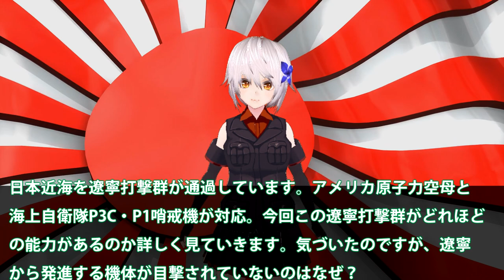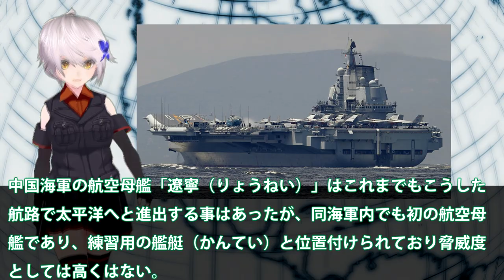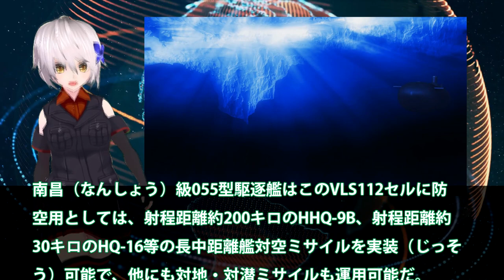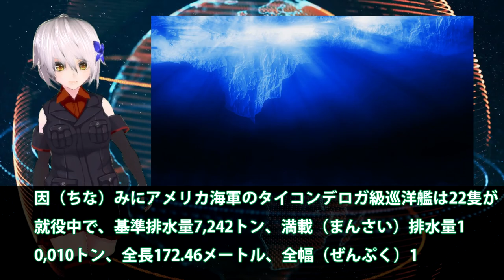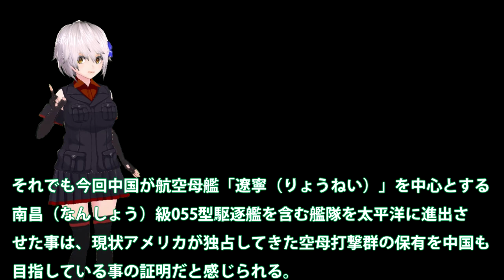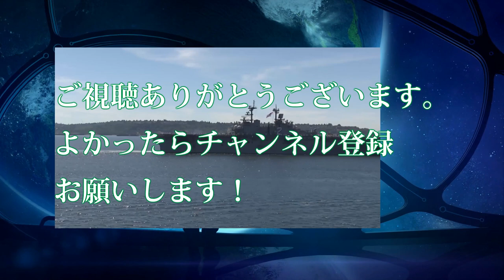中国遼寧打撃群は米原子力空母の圧力に逃げる!P3C・P1哨戒機が海自が今度は監視し？戦闘能力は遥かに違う・・・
関連動画
中国軍事侵攻想定で台湾が軍事演習 台湾海峡で緊張高まる（2020年7月17日）

引用・転載「出典：海上自衛隊ホームページ」
引用・転載「出典：航空自衛隊ホームページ」
引用・転載「出典：陸上自衛隊ホームページ」

中国ネットが騒然！中国空母「遼寧」と並走していたのは、米海軍だけではなかった！【日出づる国TV】